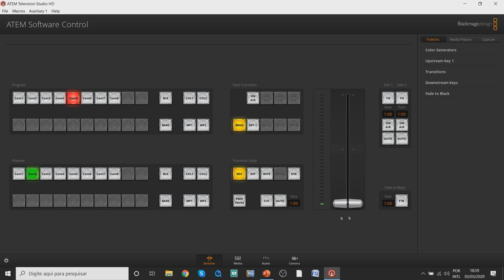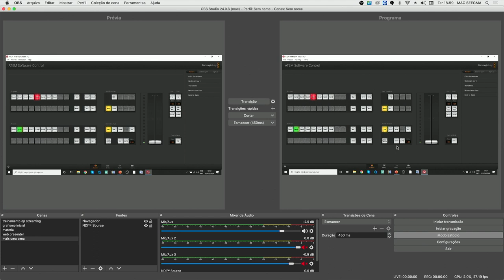Como fazer streaming sem placa de captura utilizando NDI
com a utilização do protocolo NDI da Newtek e software OBS podemos fazer streaming de vários computadores em rede, sem a utilização de placas de captura..  Um verdadeiro streaming de guerrilha.